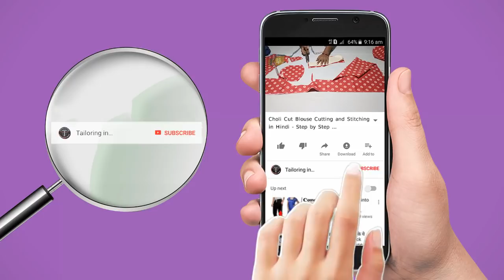चोली कट ब्लाउज Choli Cut Blouse Cutting and Stitching Part - 1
Hello Friend Today I am Back with New Topic about on Blouse.Related to the Choli Cut Blouse Cutting and Stitching in Hindi Step by Step Full Video Tutorial of Blouse.If have You any Question Related to this Blouse Tutorial then Comment Below.I am try to Replay as Soon as fast to Solve Query ask on Choli Cut Blouse.So See You in Next Video Tutorial about Cutting and Stitching of Blouse Part - 2 or Other New Tutorial.